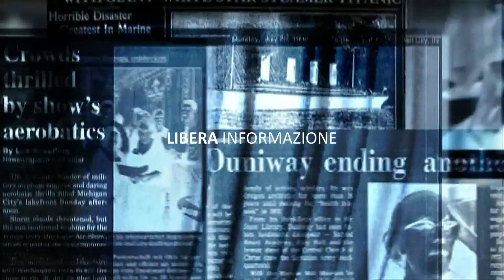Francolise, intervista a Gelsomina, ideatrice della rassegna d'arte moderna Sentieri Interiori